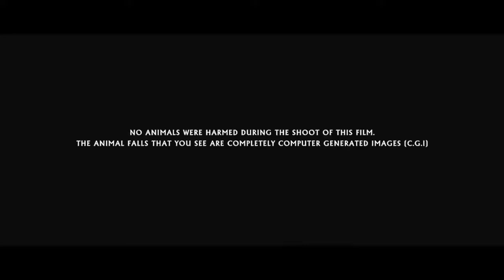Bahubali The Beginning | Bahubali 1 Full Movie HD Hindi | New South Indian Movies Dubbed In Hindi